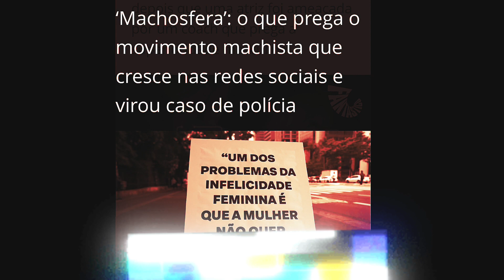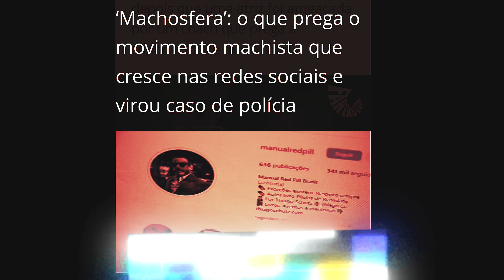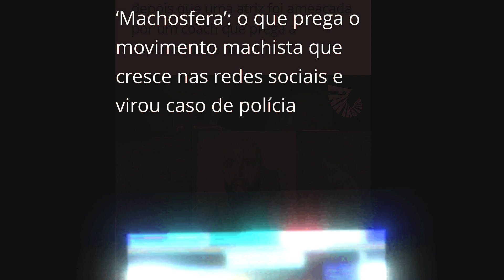MACHOSFERA? HOMENS Q PRECISAM SE TRATAR - CÉREBRO ATROFIADO 🤬